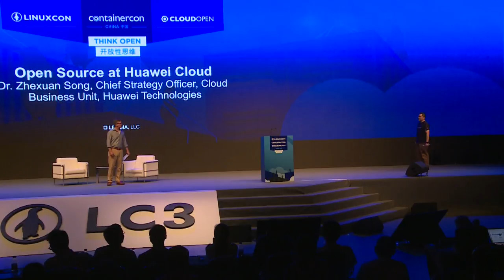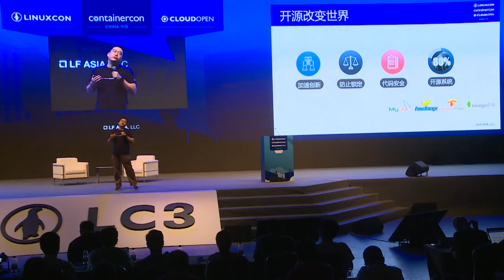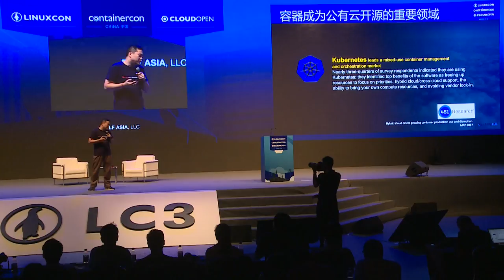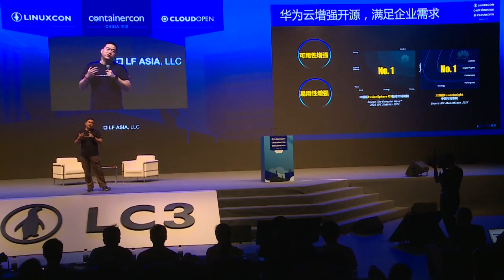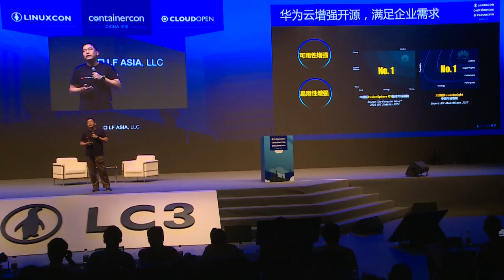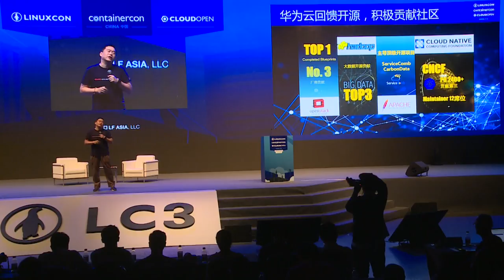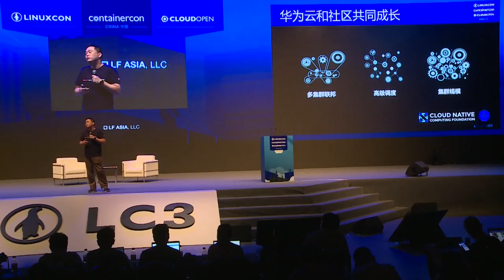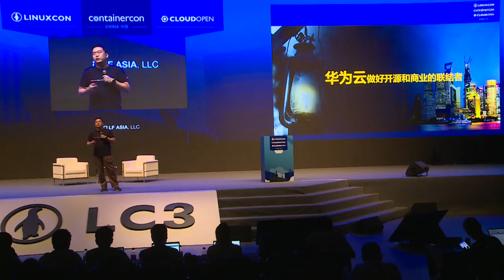Keynote: Open Source at Huawei Cloud - Dr. Zhexuan Song, Chief Strategy Officer, Huawei Technologies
Keynote: Open Source at Huawei Cloud - Dr. Zhexuan Song, Chief Strategy Officer, Cloud Business Unit, Huawei Technologies